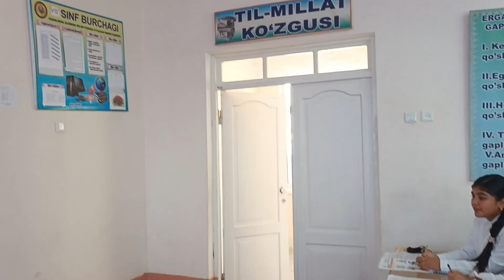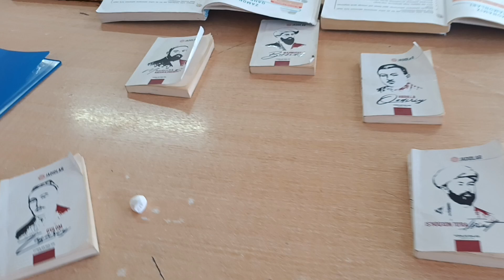Go'zal Turkiston. Abdulhamid Cho'lpon she'ri. Qashqadaryolik o'quvchilar kuylashdi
Qashqadaryolik olima singlim, muallima singlim Xurshida Atoulloh o‘quvchilari bilan Abdulhamid Cho‘lponning «Go‘zal Turkiston» she’rini kuylashdi. "Go‘zal Turkiston sanga na bo‘ldi?" Bu nido nafaqat o‘sha olis yillarda, bugun ham bizga berilgan savoldir.

Қашқадарёлик олима синглим, муаллима синглим Хуршида Атоуллоҳ ўқувчилари билан Абдулҳамид Чўлпоннинг «Гўзал Туркистон» шеърини куйлашди. "Гўзал Туркистон санга на бўлди?"   Бу  нидо нафақат ўша олис йилларда,   бугун ҳам бизга  берилган  саволдир.

Abdulhamid Cho‘lpon
GO'ZAL TURKISTON

Go‘zal Turkiston, senga ne bo‘ldi?
Sahar vaqtida gullaring so‘ldi.

Chamanlar barbod, qushlar ham faryod,
Hammasi mahzun. Bo‘lmasmi dil shod?

Bilmam ne uchun qushlar uchmas bog‘chalaringda?

Birligimizning tebranmas tog‘i,
Umidimizning so‘nmas chirog‘i.

Birlash, ey xalqim, kelgandir chog‘i,
Bezansin endi Turkiston bog‘i.

Qo‘zg‘al, xalqim, yetar shuncha jabru jafolar!

Ol bayrog‘ingni, qalbing uyg‘onsin,
Qullik, asorat – barchasi yonsin.

Qur yangi davlat, yovlar o‘rtansin.
O‘sib Turkiston, qaddin ko‘tarsin,

Yayrab, yashnab o‘z Vataning gul bog‘laringda!

Абдулҳамид Чўлпон
ГЎЗАЛ ТУРКИСТОН

Гўзал Туркистон, сенга не бўлди?
Саҳар вақтида гулларинг сўлди.

Чаманлар барбод, қушлар ҳам фарёд,
Ҳаммаси маҳзун. Бўлмасми дил шод?

Билмам не учун қушлар учмас боғчаларингда?

Бирлигимизнинг тебранмас тоғи,
Умидимизнинг сўнмас чироғи.

Бирлаш, эй халқим, келгандир чоғи,
Безансин энди Туркистон боғи.

Қўзғал, халқим, етар шунча жабру жафолар!

Ол байроғингни, қалбинг уйғонсин,
Қуллик, асорат – барчаси ёнсин.

Қур янги давлат, ёвлар ўртансин.
Ўсиб Туркистон, қаддин кўтарсин,

Яйраб, яшнаб ўз Ватанинг гул боғларингда!